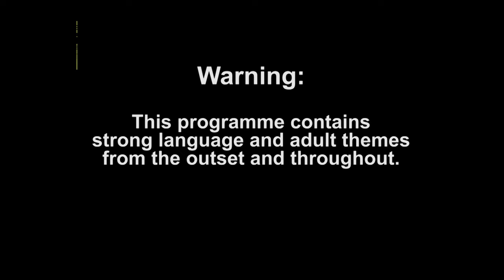Vinny Guadagnino And Tamaris Sepulveda Face The Tough Reality Of Romance | All Star Shore 2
As the final draws nearer, Vinny Guadagnino questions how his relationship with Tamaris Sepulveda will last outside of the Shore villa...